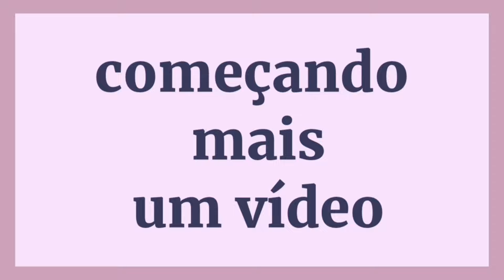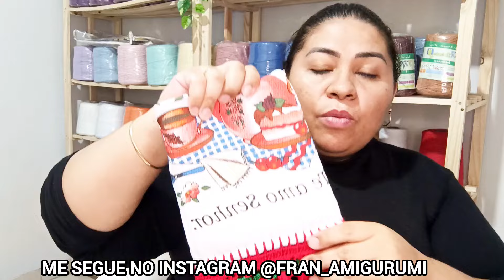POR QUANTO VENDO PANO DE PRATO AQUI NO MS? + DICA DE VENDA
barrado tulipas luxo

barrado tulipas simples